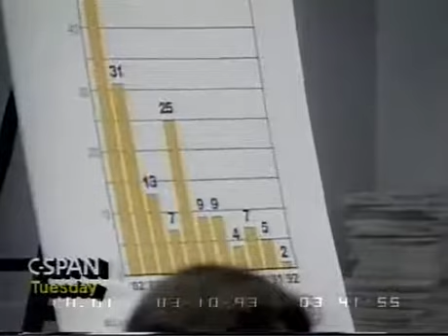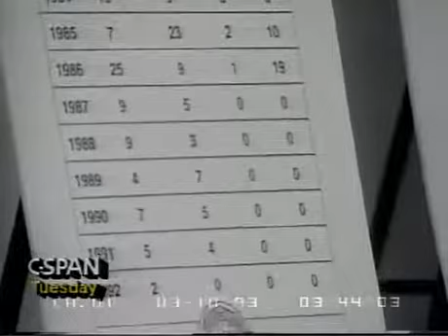World Trade Center Bombing Committee Investigation March 10 1993 10